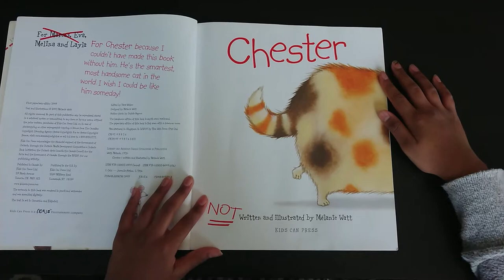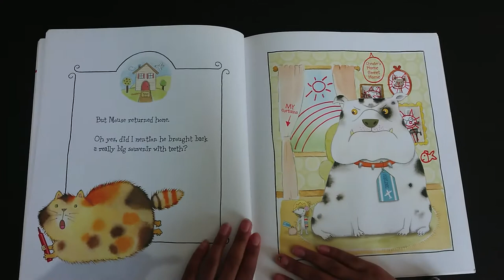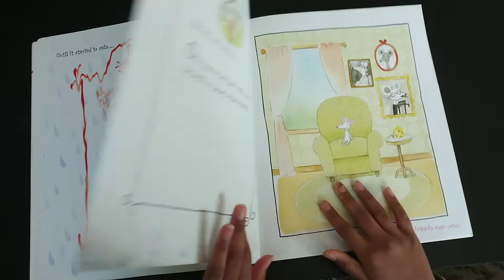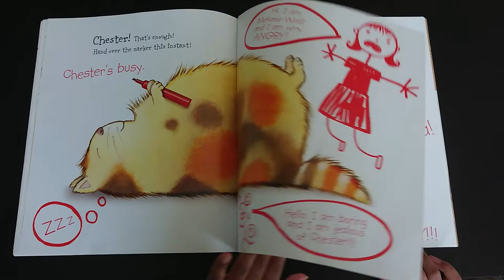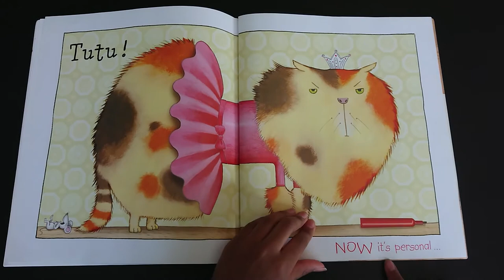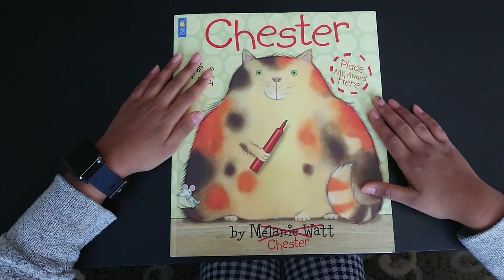Chester by Melanie Watt! Crafty K